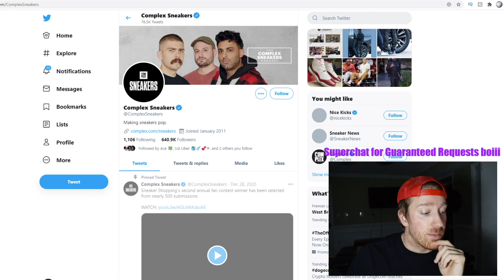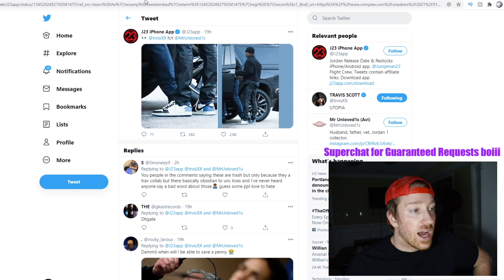UNRELEASED Travis Scott x Nike Collab Surfaces (Jordan 1 Lows) 🔥